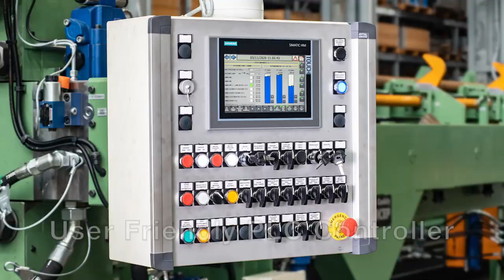High Speed Caddy 140 Bar Shear with Magazine Loading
Distortion free bar shearing is the goal for many applications.  The FICEP Caddy bar shear employs a unique design to minimize distortion and maintain a constant sheared part volume.  Split shearing knives are implemented to conform to the bars outside diameter to minimize any roll over during the shearing process.  On the outfeed side of the shearing knives a positive work holding device is located to clamp the bar to eliminate any rollover during the shearing process.  This substantially reduces any distortion during the cutting process.

The Caddy uses a horizontal engagement so the actual shearing plane can be adjusted to remain perpendicular to the longitudinal axis of the bar being processed.  This achieves increased uniformity of the sheared end of the bar.

The mechanical engagement of the Caddy bar shear develops extreme productivity when generating sheared parts.  Drops are automatically separated from finished parts to eliminate any operator involvement.

When required, the next stock length bar is loaded onto the infeed conveyor to maintain continuous operation and to eliminate any loss of productivity.